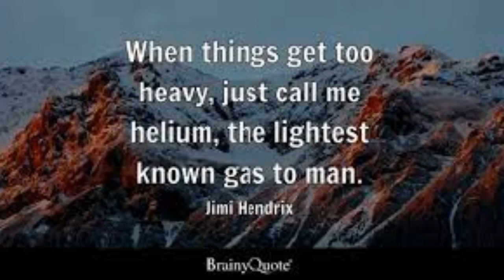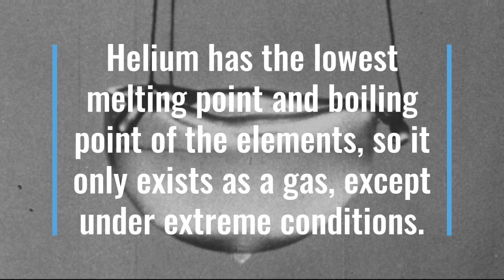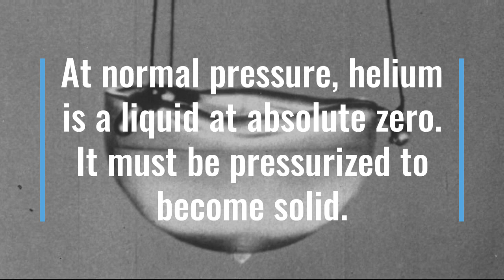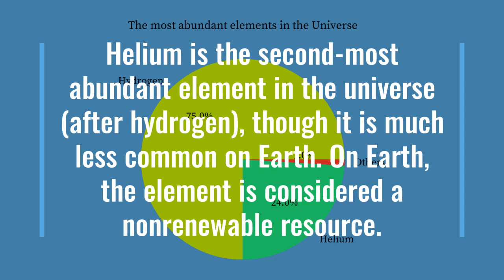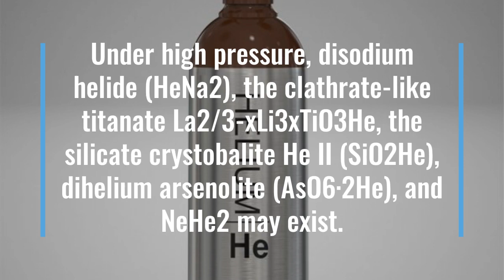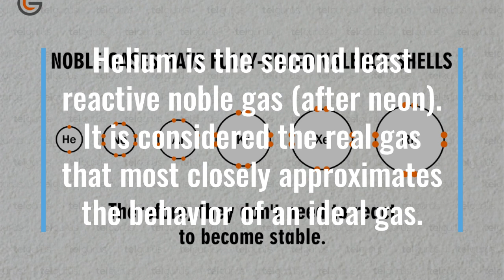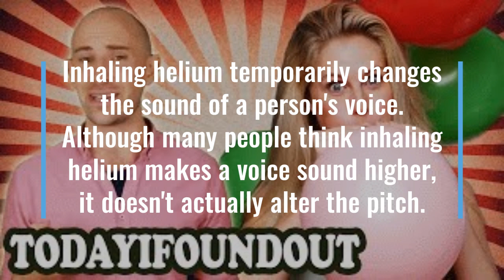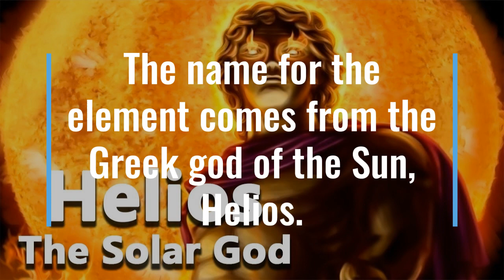Fun Facts About Helium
Helium makes up about 24% of the mass of the universe and is the second most abundant element!
The word helium comes from the Greek helios, which means sun!
Helium atoms are so light that they are able to escape Earth's gravity!
Helium that is bought in cylinders (like the ones used to fill your party balloons!) is produced by radioactive decay of thorium and uranium!